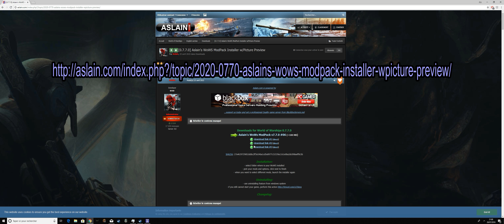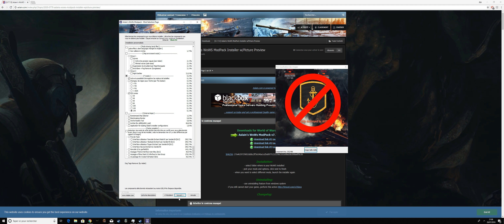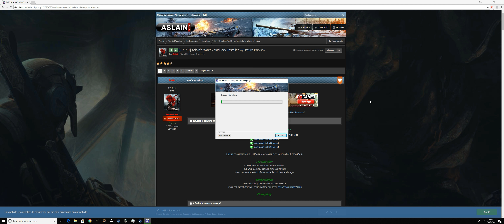FR World of warships Modpack Aslain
Suite a de nombreuse demande, voici les mods que j'utilise sur World of Warships, tous disponible dans le Modpack d'aslain